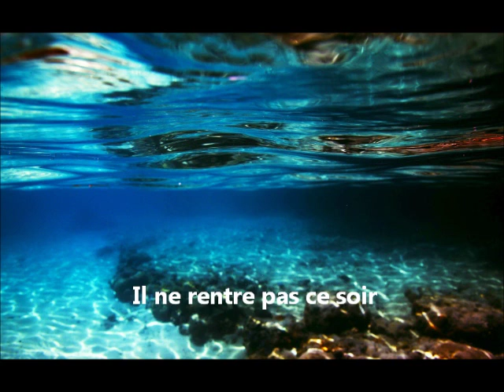Nostalgie : Daniela - Il ne rentre pas ce soir - Pas de boogie woogie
3 chansons d'Eddy Mitchell que j'interprète :
- Daniela - (Les Chaussettes Noires)
- Il ne rentre pas ce soir
- Pas de boogie woogie